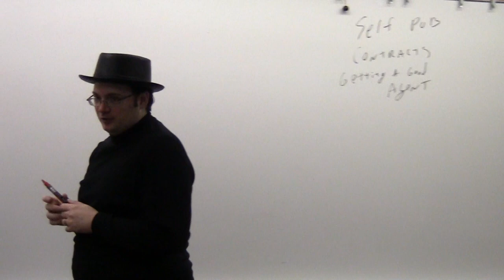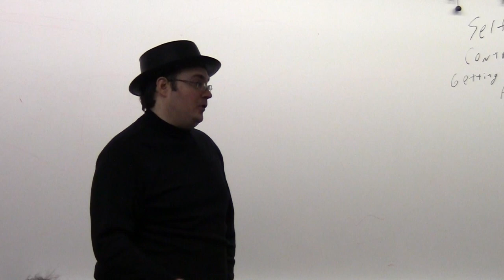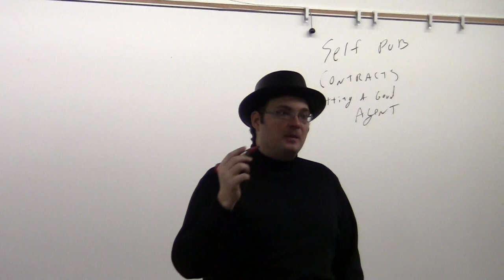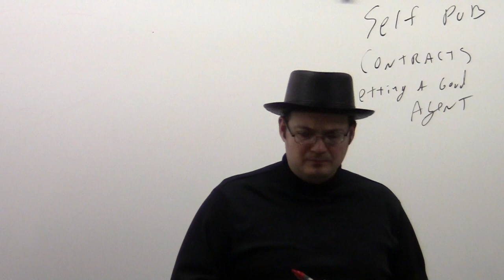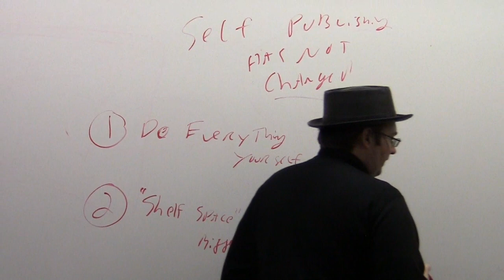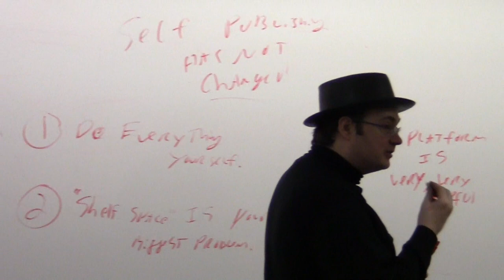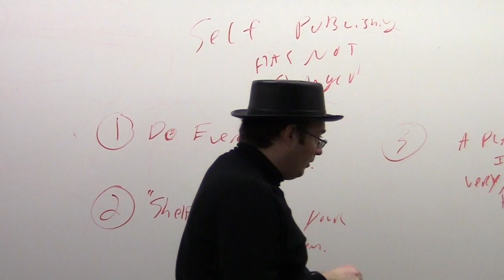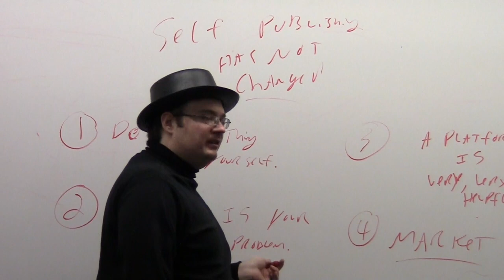Brandon Sanderson Lecture 10: Intro to Modern Self Publishing (5/8)